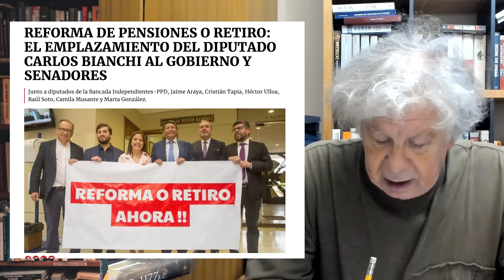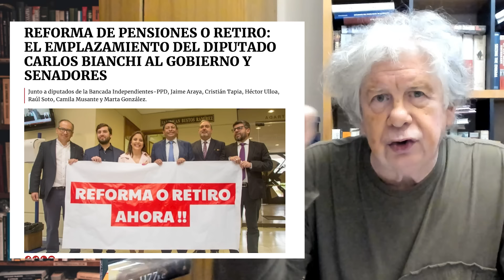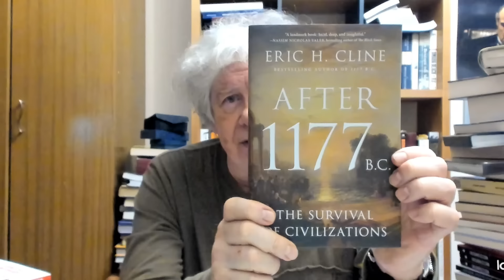Chantaje miserable | E1384